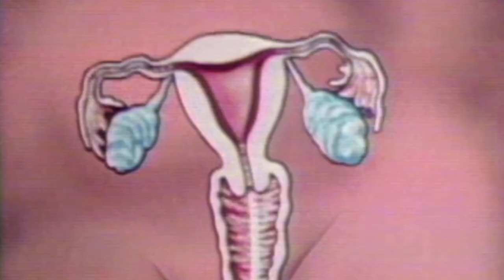Eli Lieb - One In A Million (From the motion picture ‘Ghosts Of The République’)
Song written and produced by Eli Lieb for the film ‘Ghosts Of The République’
Mixed by Paul David Hager
Mastered by Emily Lazar at The Lodge Mastering

Lyrics:
It doesn’t matter who I love or how I give my love
It’s that I love
It doesn’t matter where you hide I’ll find you every time
Every time
Your Daddy told you always do the right thing
All it takes is one step to change a life
Even in the dark all you need is one spark
Shoot your golden arrow into the night
Give me one in a million
That’s all the chance I need
If all the roads have been driven
I’ll dive into the deep
And I’ll break through the fire like a caged bird set free
So go and build yourself a barricade I will go and find another way
Nothing you could do to hide my love go ahead and try it’s not enough

Eli Lieb performing One In A Million